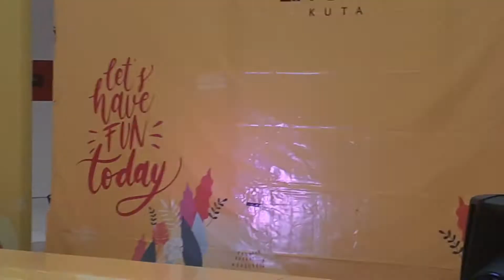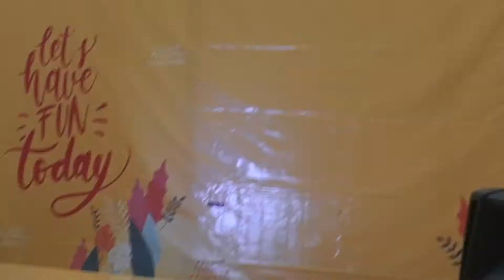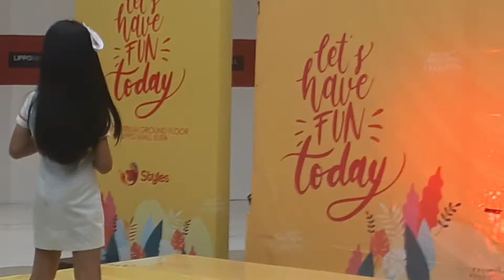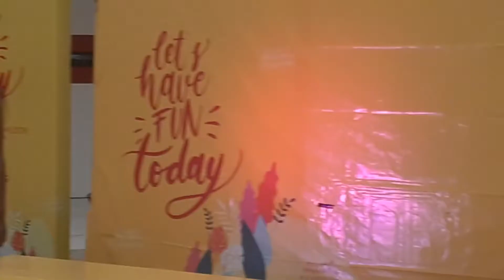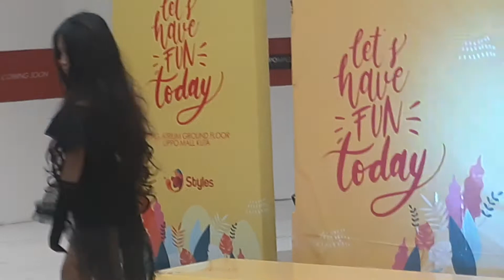Haloweend @GriyaPrestasiBali the model management